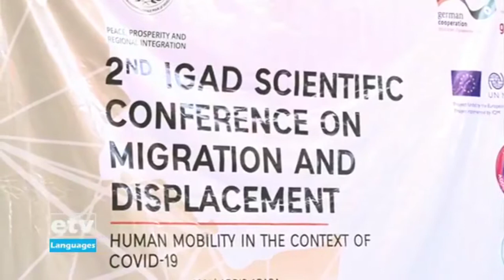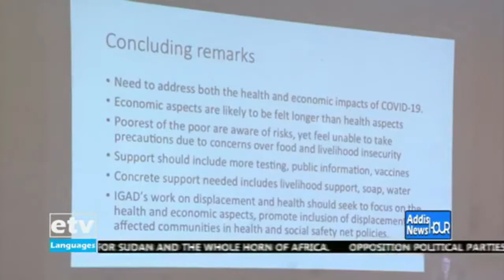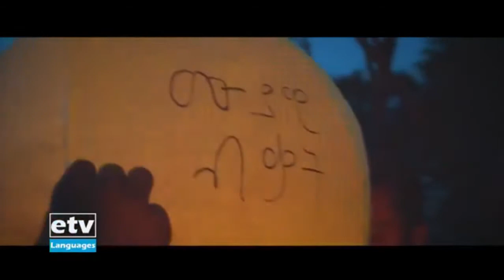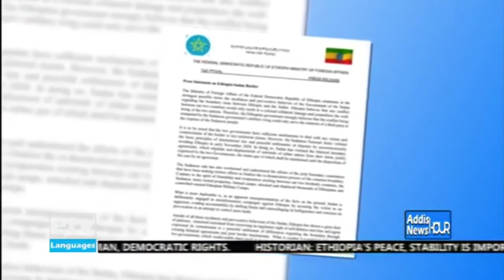English Evening Business News February 22/2021